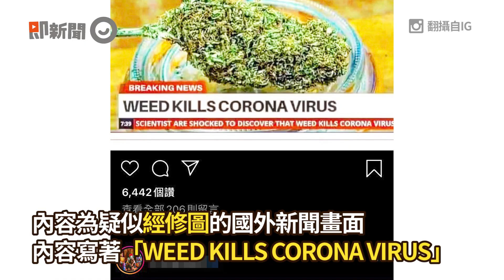謝和弦IG亂貼大麻可治新冠肺炎 散布假訊息刑事局約談！｜社會｜藝人｜疫情